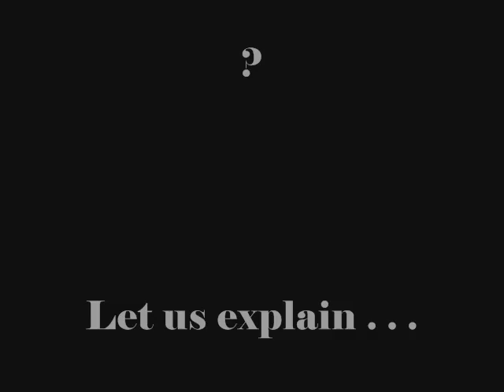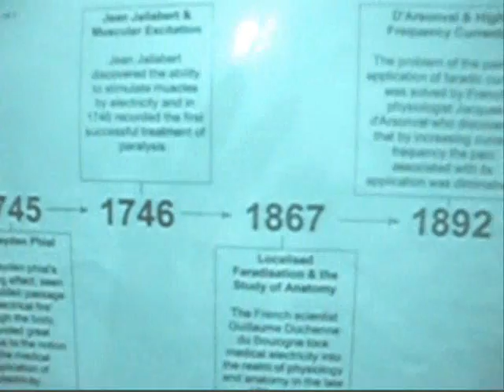Science - The Medical Uses of Electricity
2006

Directed, Filmed  and Edited by Sophie K
What are the medical uses of Elctricity, in the past present and future?
First video made for a Science project for Physics at Walton High School.
Starring Sophie, Kelly, Jess and Emma!
Extra appearances by Sumedha and Jack!